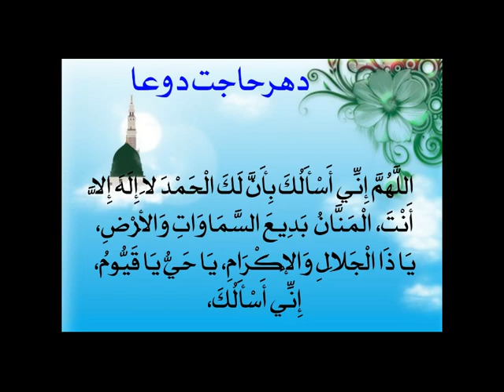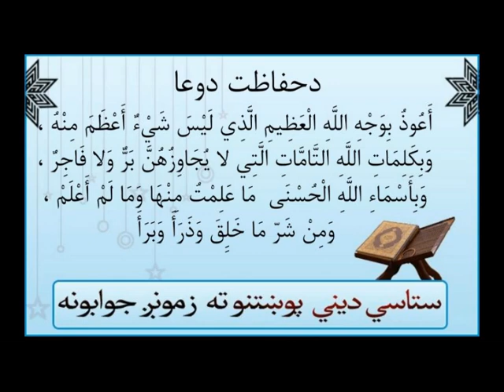If Menstruation Doesn't Stop in Time, Is Wudu Necessary for Every Salah? [Pashto]